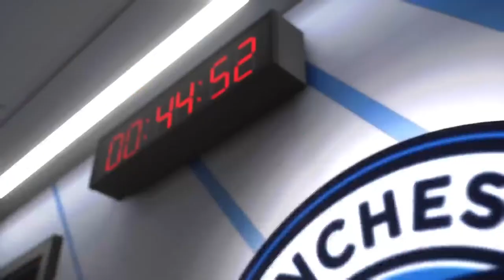Let's have fun...vs Chidozie